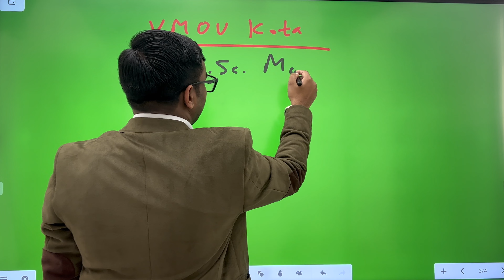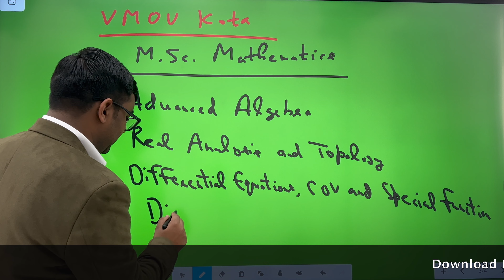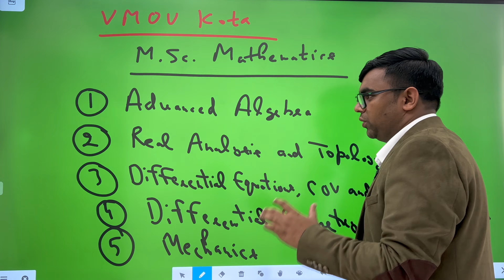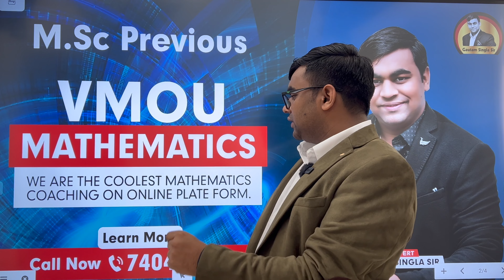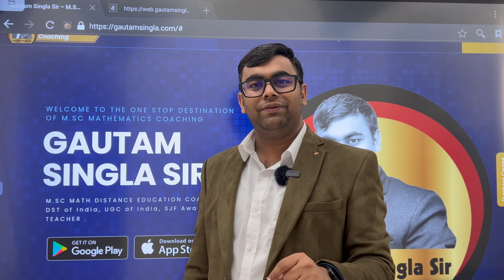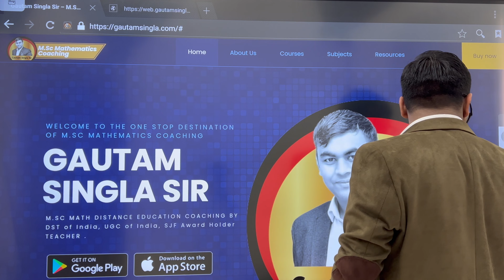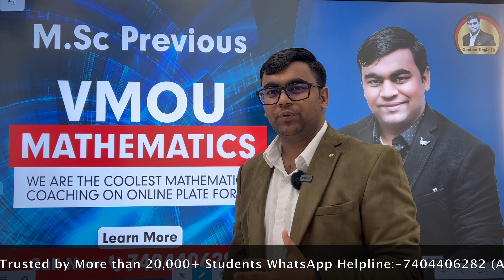VMOU Kota M.Sc. Mathematics Program Details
इस विडियो में आपको वर्धमान महावीर ओपन विश्विधालय कोटा के एमएससी गणित के बारे में बताया गया है |
M.Sc. Previous Math#VMOUFirstYear
M.Sc. MATH की तैयारी कैसे करें ? I How to Prepare for M.Sc. Mathematics I
 📢 M.Sc. Math Complete Course ▬▬▬▬▬▬▬▬▬▬▬▬

Key Features:-
To Avail Free Demo class, You need to Register yourself on Our Mobile App:- Gautam Singla Sir
VMOU Exam Announcement
VMOU Kota Exam Datesheet
VMOU Kota M.Sc. Mathematics Classes
VMOU Kota M.Sc. Math Lectures
VMOU Kota M.Sc. Mathematics
VMOU Kota M.Sc. Mathematics Online admission
VMOU Kota M.Sc. Mathematics datesheet
VMOU Kota M.Sc. math second year
VMOU Kota Mathematics admission
VMOU Kota M.Sc. Mathematics coaching
VMOU Kota M.Sc. Mathematics Syllabus
VMOU Kota M.Sc. Mathematics books,
VMOU Kota M.Sc. Mathematics videos
VMOU Kota M.Sc. Mathematics Crash
VMOU Kota M.Sc. Mathematics Assignment.
VMOU Kota MSc Mathematics Online Coaching